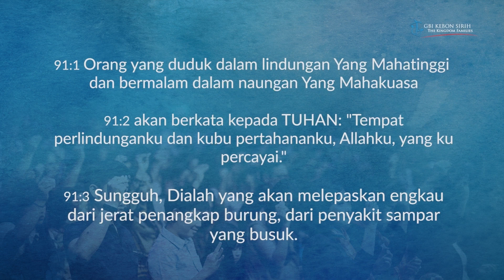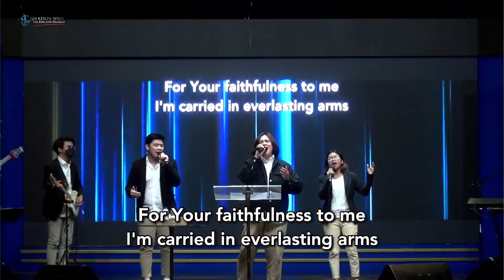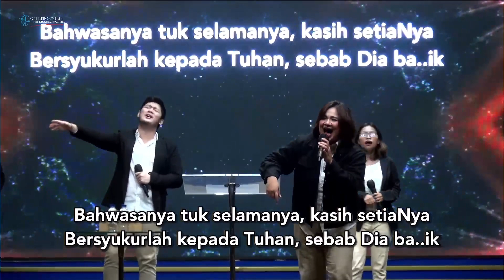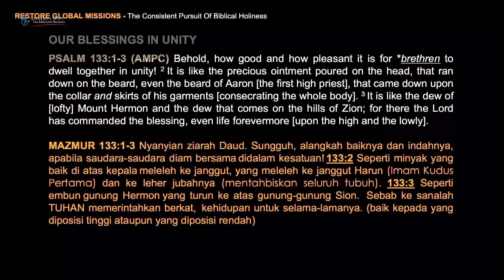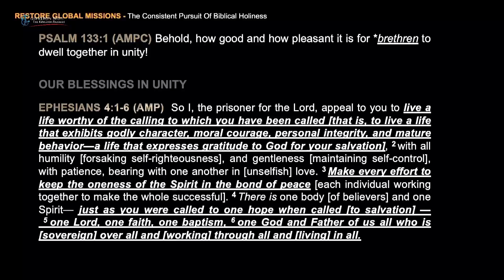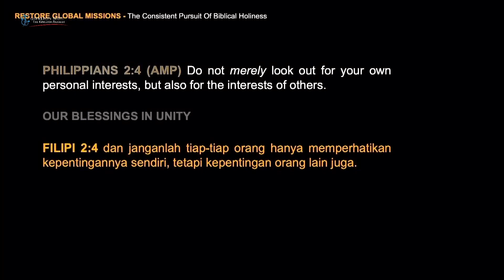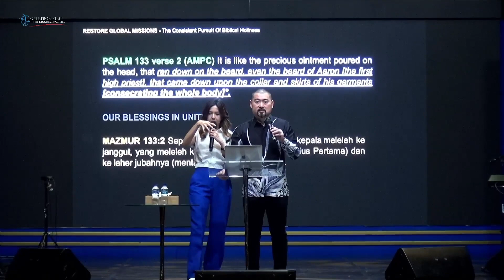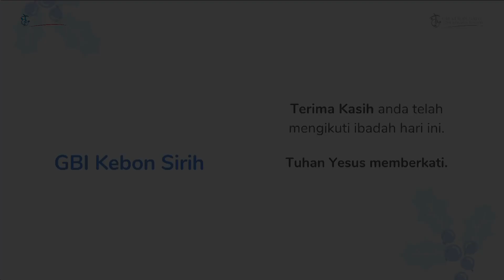Ibadah GBI Kebon Sirih - "Blessing in Unity" | Ps. Jason Ong - Minggu, 01 Januari 2023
Syarat dan ketentuan : GBI Kebon Sirih tidak bertanggung jawab secara hukum atas bagian tertentu dari isi materi ini.

- REKENING :
BCA Cabang Menteng :

Persembahan Diakonia :
Alamat Gereja :
Jakarta 10340